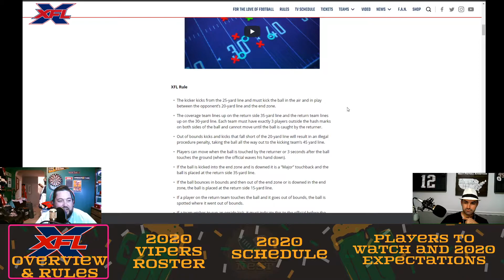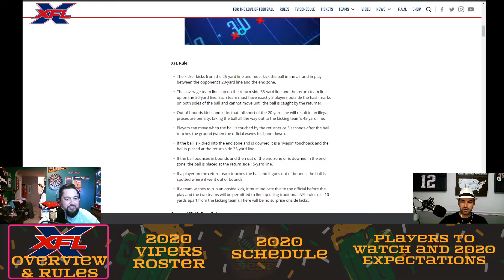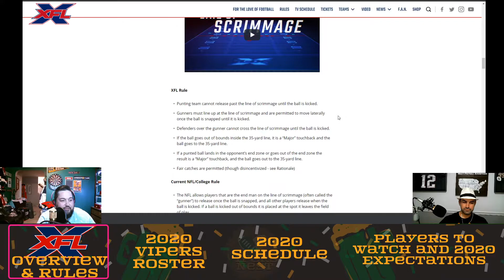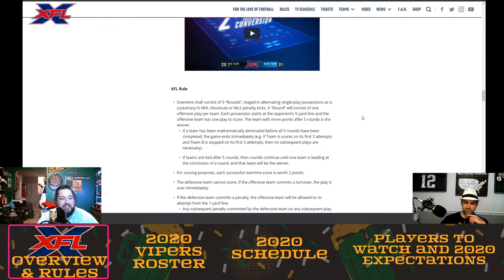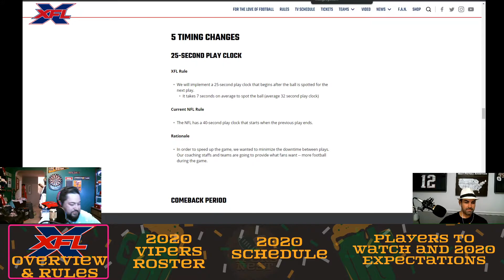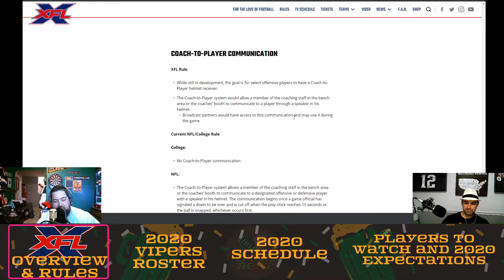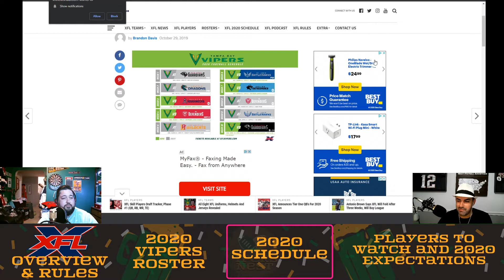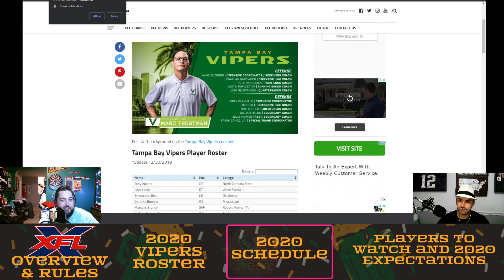Vipers Nest - Episode 1 - Vipers Offensive Preview - 2020 XFL Season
It's the first ever episode for Vipers Nest, a podcast and vlog for fans of the XFL Tampa Bay Vipers. MRod and Moose break down the newly announced XFL rules, go over the Vipers 2020 schedule, and highlight some of the key players on the Vipers' offense.